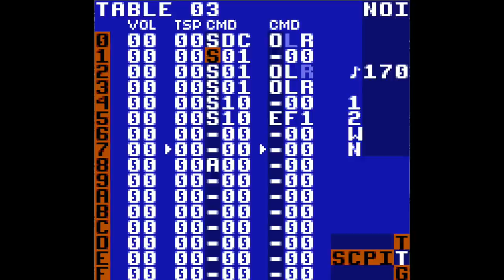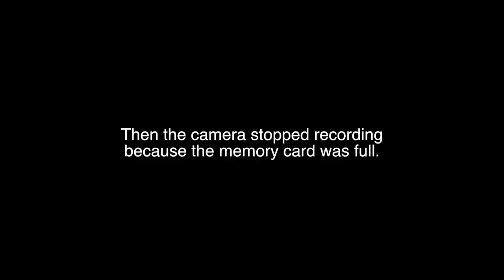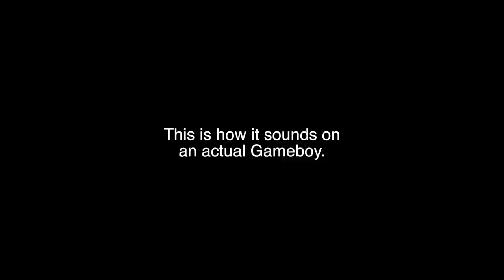Danimal Cannon - "Roots" : LSDJ Walkthrough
Four years ago, Rochester Chip had asked Danimal Cannon if he’d like to come and perform at one of our monthly shows. We had been filming a lot of performance footage at these shows and Dan had recently posted a video tutorial ) where he talked about a lot of his LSDJ tricks and so I had the idea to film an LSDJ walkthrough of one of his new songs before the show.

Everything seemed to have went well until I went to edit the footage. The files from Jim’s camera would not open in my editing software. When I would try and watch them in Quicktime, they would glitch, skip, and ultimately freeze. Disappointed, I backed the files up to my hard drive and forgot about them.

Flash forward to last week, I bought the most recent version of Final Cut Pro. As I was going through files on my external hard drive, I came across the videos we’d shot with Dan and tried opening them. They imported into Final Cut perfectly! After four years, I could finally edit this video.

However, there were some issues still. The audio captured by the camera’s microphone was terrible and extremely noisy. I attempted to filter it out and was pretty successful but the quality has still suffered. Also, the audio captured by the computer came out weirdly filtered and IN MONO! This was terrible because there are few people who take advantage of the stereo spectrum of a Gameboy as successfully as Dan does. Throughout the video, he references stereo effects that you will not be able to hear.

These issues were unfortunate but I decided the content of the video was too valuable to not share and I edited it the best I could.

Please, check out more from Danimal Cannon at the following links.

All footage shot by Jim Dewitt.

Live visuals performed by VJ PLZ

Produced by Nick Maynard, Exploring Audio is a Youtube channel dedicated to making videos that educate others on the production of electronic music through interviews, demonstrations, and tutorials.